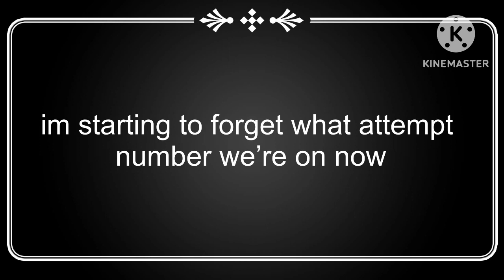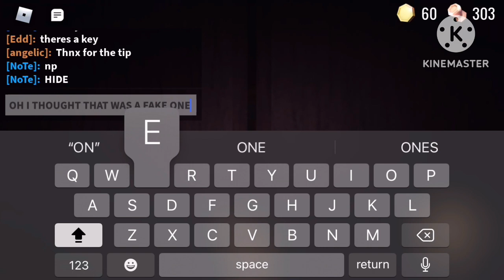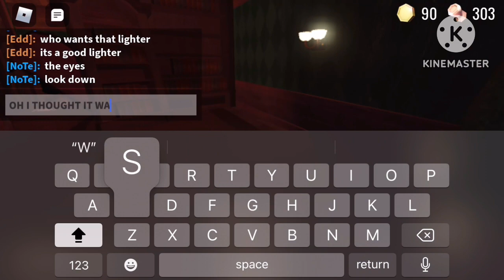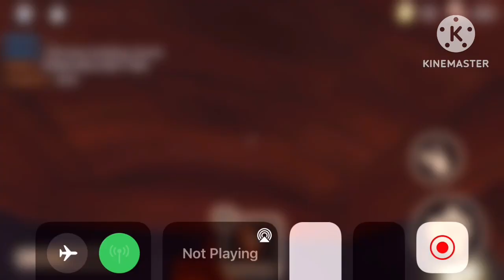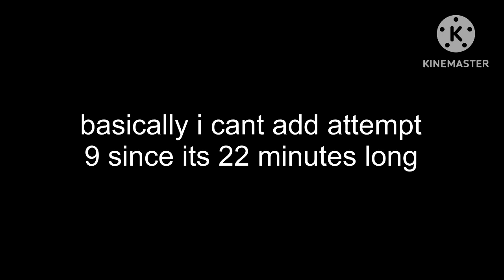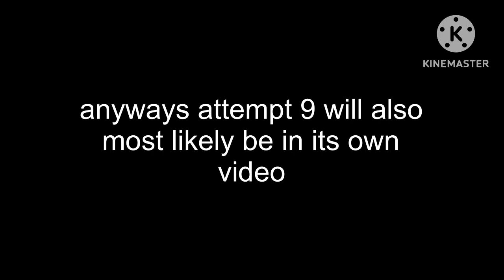DOORs Gameplay | Part 4/Attempt 8 | Ft Oreo and NoTe